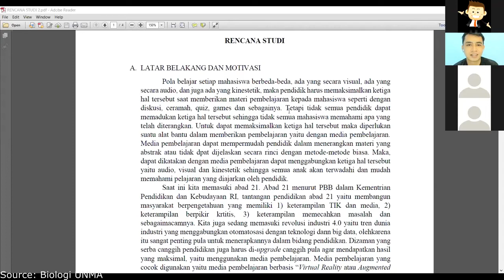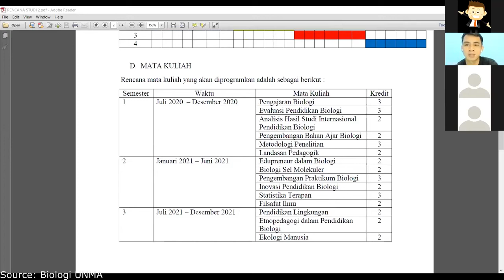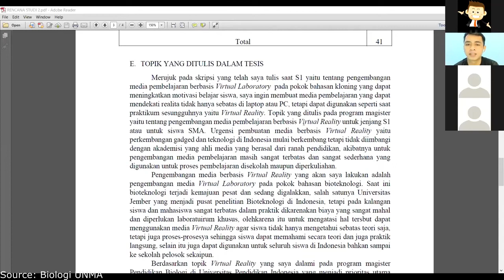CONTOH RENCANA STUDI BEASISWA LPDP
Ingin belajar BAHASA INGGRIS/TOEFL/IELTS BERKUALITAS? Di MLC TEMPATNYA! Kualitas kursus di MLC dijamin prima karena kamu akan diajarkan langsung oleh Mr. Beni, dosen yang PERNAH TINGGAL di AMERIKA, AUSTRALIA, dan INGGRIS.  Mr. Beni juga seorang penulis internasional.